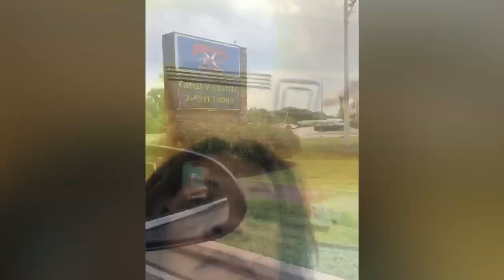BATANGANRICO ANGAN BLOODLINE. DivinaSusanRicoBatangan.